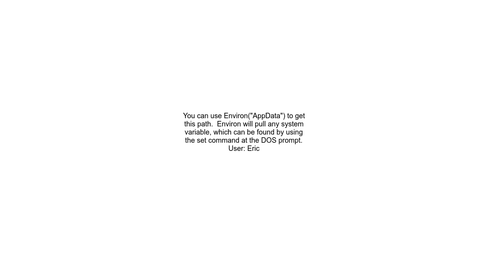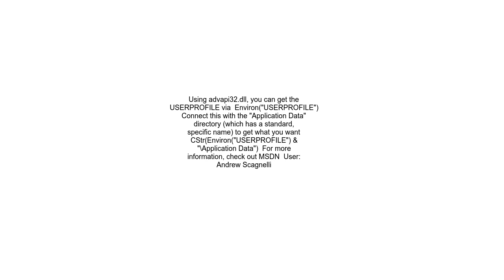VBA How to get path to The Current Users Application data folder